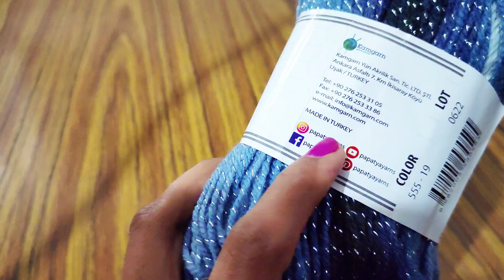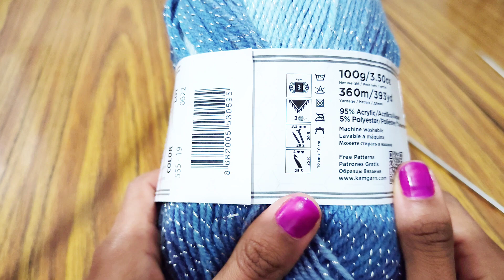Bufanda Reversible en Punto Piqué para PRINCIPIANTES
Hola! Cómo han estado?? por aquí estuvo un poco demorado editar el video, pero ya está aquí 🤩
Es el primer proyecto tejido a dos agujas, para que vayas practicando y tomando velocidad para los siguientes proyectos 😁 Aquí en Uruguay estamos en pleno invierno, así que una bufanda viene ideal; y como primer labor para alguien que recién comienza en este mundo, es perfecto.
Gasté un poco menos de 200grs para un largo de 180cms.

Si aún no sabés cómo montar los puntos en la aguja, aquí te dejo el video:

Y aquí vas a encontrar cómo se hacen los puntos del derecho y del revés, si querés practicarlos antes:

Música que utilizo:

Música intro:
Sunny
Músico: LiQWYD